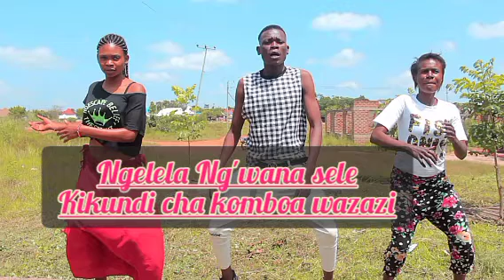Ngelela Ng'wana sele kikundi cha komboa wazazi produced by DMj studio ndala tabora